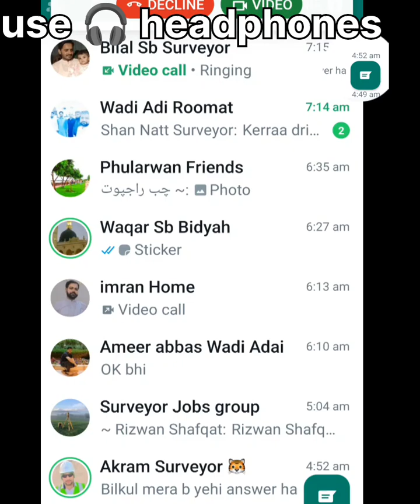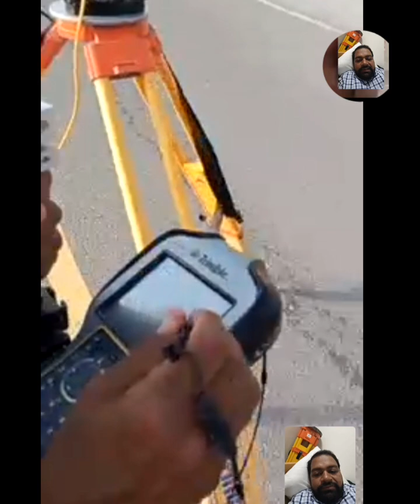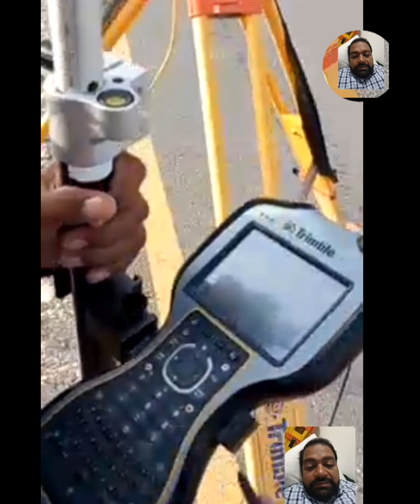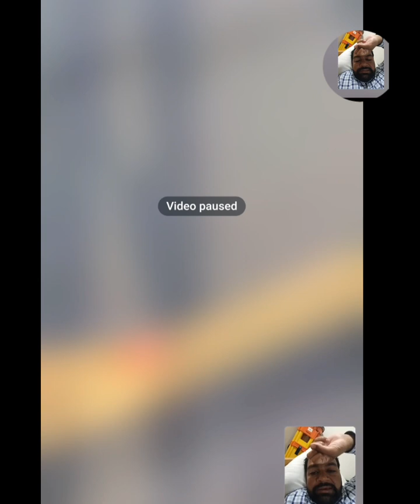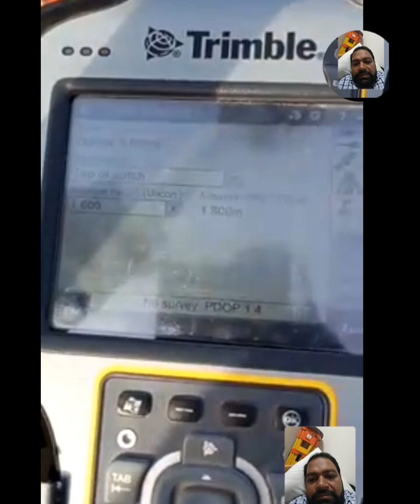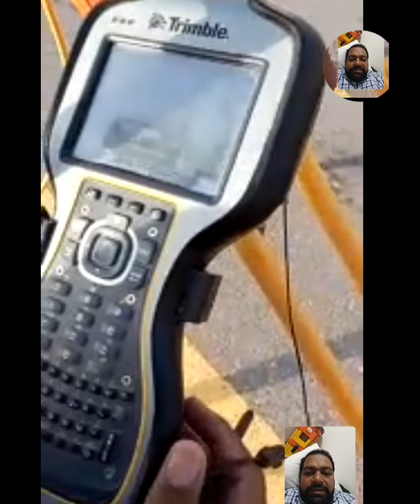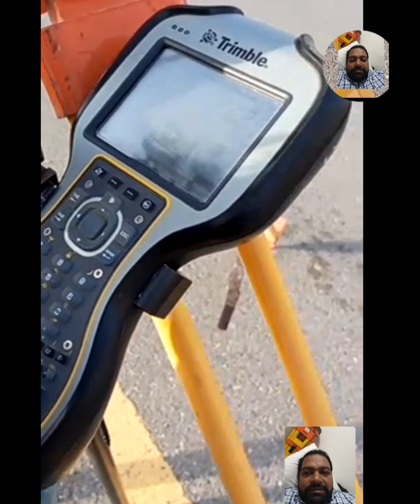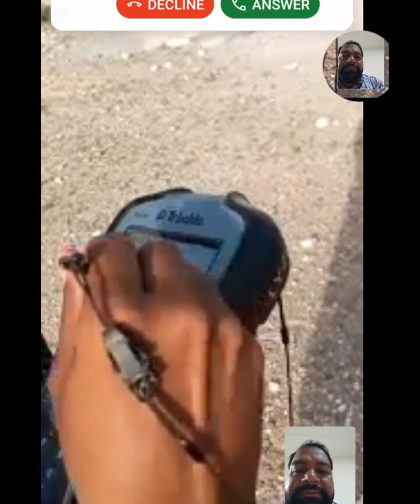how to base setup GPS Trimble R9s on video call please use headphones 🎧in urdu hindi language .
in this video I will explain how to base setup at site on what's up call very easy method.